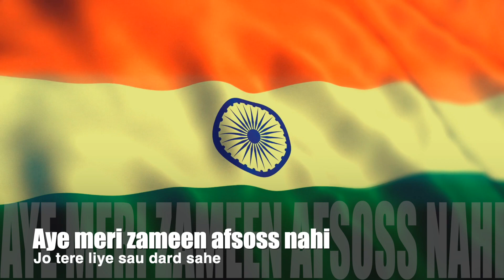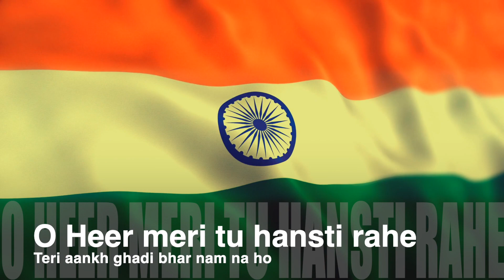Teri Mitti - Kesari | Arko | B Praak | Cover by Sourodeep Sarkar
Bringing to you on this Independence Day 2023, one of the greatest patriotic songs ever composed. Dive into my rendition of the heart-touching, lyrical composition, 'Teri Mitti'...

𝐉𝐚𝐢 𝐇𝐢𝐧𝐝 🇮🇳🇮🇳🇮🇳